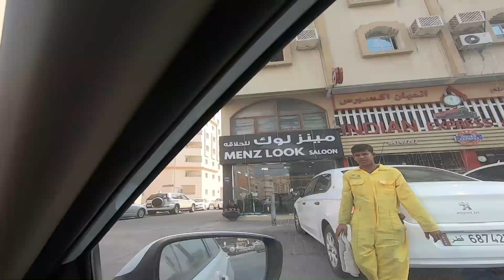Our First Food Review | Indian Express | Qatar Food Lovers | Risvin Hafis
This review is about our favourite food in INDIAN EXPRESS restaurant
located in Muntazah,Doha.
Edit by: Balu krishna